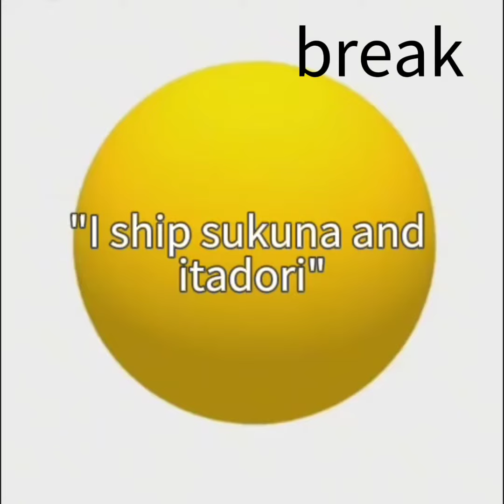jujutsu kaisen reacts II late Christmas gift II